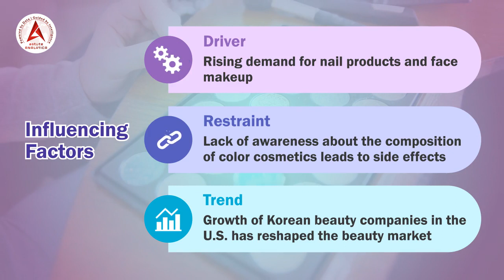United States Color Cosmetics Market revenue from US$ 15,477.5 Mn by 2030 | Astute Analytica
According to the recent report of Astute Analytica the Global united states color cosmetics market generated a revenue of US$ 10823.0 Mn in 2021 to US$ 15477.5 Mn by 2030 at a CAGR of 4.2% over the forecast period 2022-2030.

Color cosmetics are items that are used for improving the appearance and have vast utilization in lip products, nail products, facial make-up, eye make-up, and others. Cosmetic firms are currently investing more in real and virtual technology for providing customers with aesthetic products.

The increasing need for face makeup and nail products and the rising impact of social media propels the overall market growth. The altering behavior patterns and lifestyles, rising consumer income, and an increase in awareness about personal care products among women resulted in the popularity of nail art and the use of nail products and fancy makeup. K-beauty products are prominent in offering products such as essences, serums, masks, and ampoules that can be customized to a person’s actual preferences and skincare demands. In addition, the rise in K-beauty in the U.S. drives the growth of the overall market.

Competitive Landscape